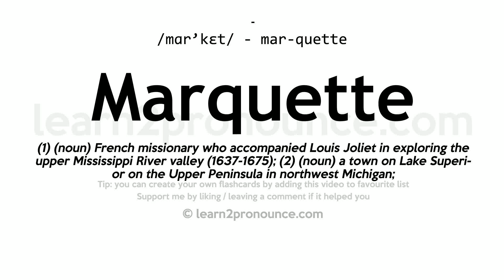Pronunciation of Marquette | Definition of Marquette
Marquette pronunciation | How to pronounce Marquette in English?
/mɑːr`ket/
Meaning of Marquette | What is Marquette?
(1) (noun) French missionary who accompanied Louis Joliet in exploring the upper Mississippi River valley (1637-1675); (2) (noun) a town on Lake Superior on the Upper Peninsula in northwest Michigan;
What is Marquette | Marquette meaning and definition?